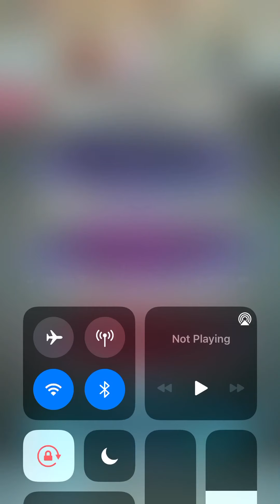Fire Emblem Heroes: Sigurd LHB Lunatic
Evil theme team